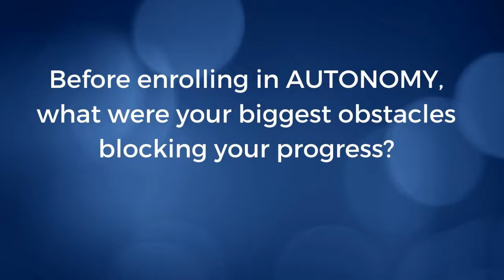Remove the obstacles blocking your progress! | Get AUTONOMY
To level up your life, you must do things you've never done before. We made this free guide, intended to change the way you view success. Think of it as a college syllabus... but without the $50,000 price tag and classes you don't need. Grab it now: